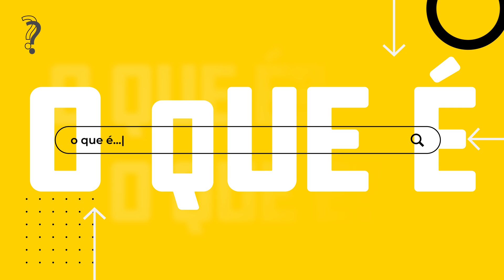Veja isso para saber se você é um Full Stack Developer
Nesse vídeo você entenderá o que é e o que você precisa saber para ser considerado um desenvolvedor Full Stack.

Entrevista com Greg Burrell da Netflix.